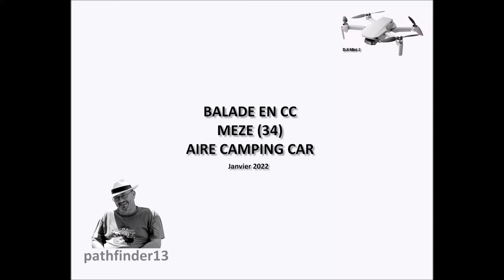BALADE EN CC MEZE JAN 2022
AIRE CAMPING CAR PARK DE MEZE (34)